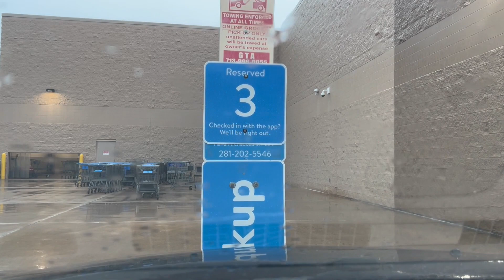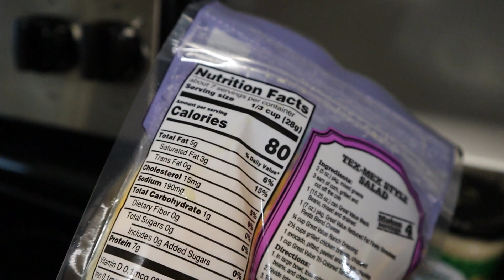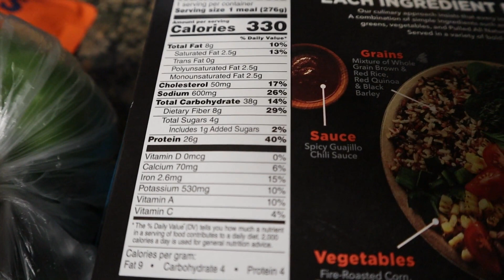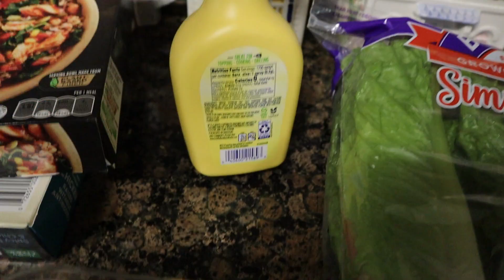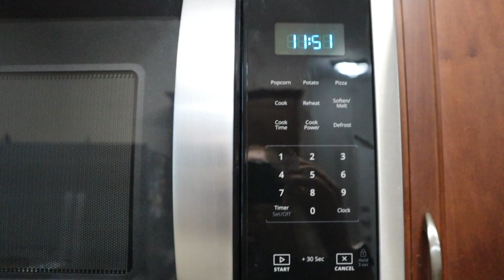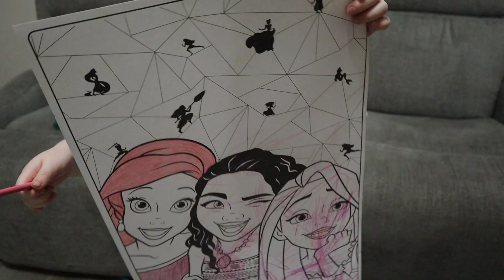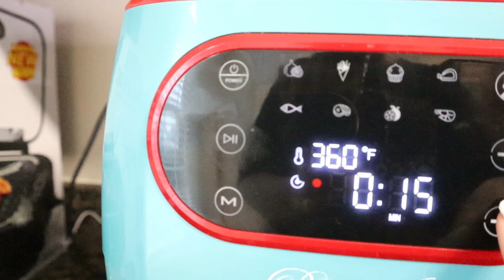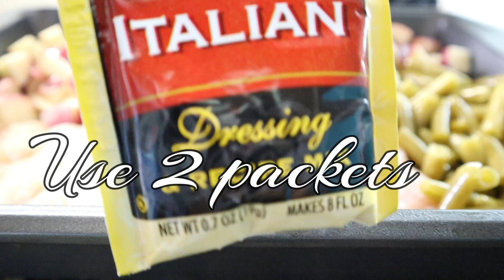Healthy Fresh Start for Weight Loss plus Haul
Hey ya'll! I don't know if this is a "DITL" or "what I eat in a day" or a "grocery haul" it's a little of everything, I guess. LOL
With that, I am starting over on my health and wellness journey. I am counting calories, figuring points, and just really trying to get lean and whole foods while still not feeling a since of deprivement.